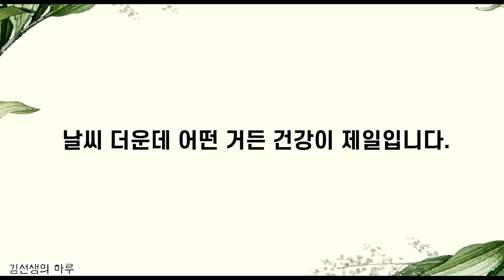[임고팁] 공부가 안 될 때 어떻게 해야 하나요?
오랜만에 올리는 임고팁입니다!
제 방법이니까 참고만 해주세요. :)

베가스+vrew+프리미어를 짬뽕해서 쓰다보니
평소보다 편집이 더 어설퍼요.
(이번엔 해상도도 못맞춤 ㅠㅠㅠ)
프리미어 너무 어렵습니다...ㅎ...
양해 부탁드려요 ㅠㅠ

틈틈히 편집 연습하는 와중에
올리는 영상들이라 완성도가 좀 낮을 수 있지만 T_T
나중에 시간 지나서는 좀 더 퀄리티 있는
영상을 올리겠습니다.

오늘도 고생 많으셨고,
무엇보다 건강이 최고입니다!!
운동도 같이 병행 하시구요!!